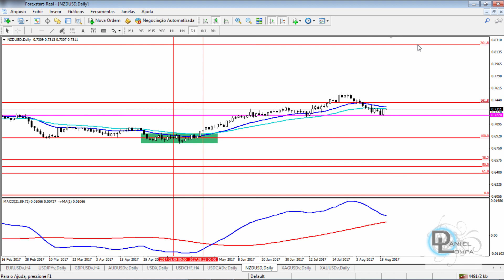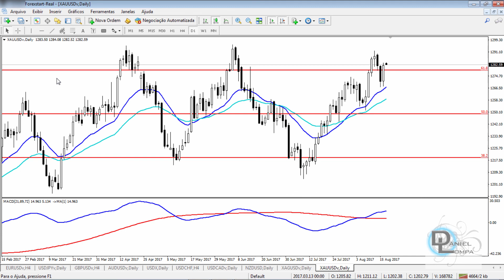🔴 Forex Consultor Expert BR - Comentário do dia 16-08-2017